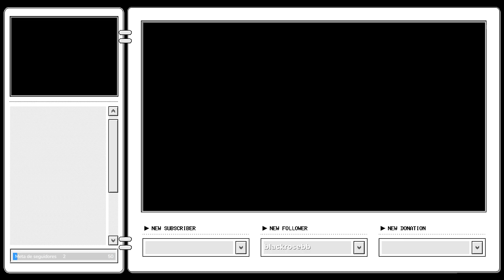Capítulo I: Primeros días en Bullworth